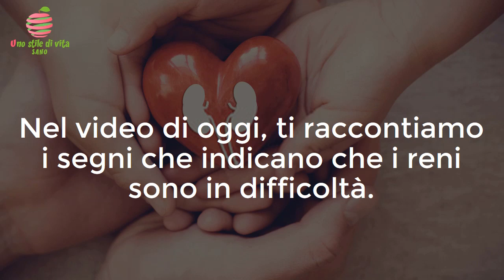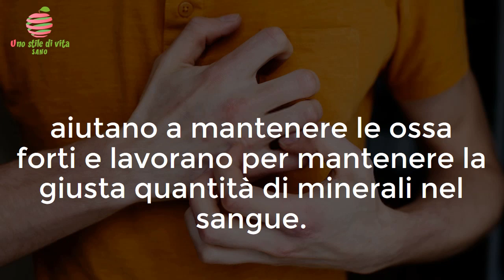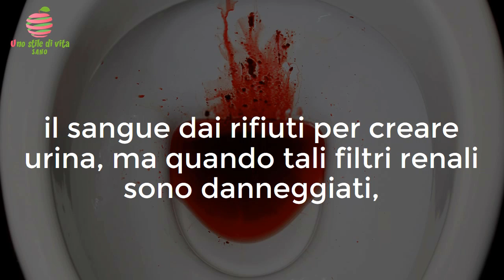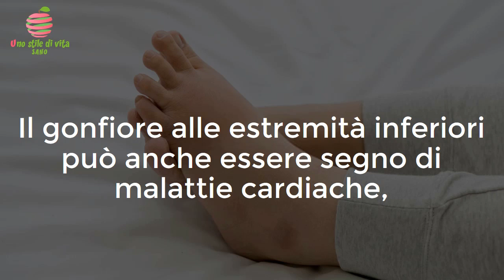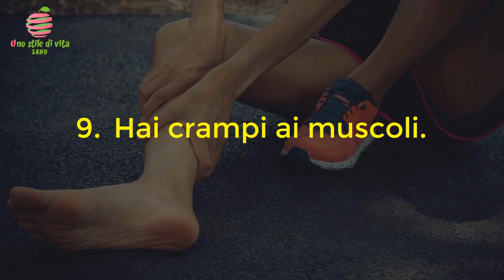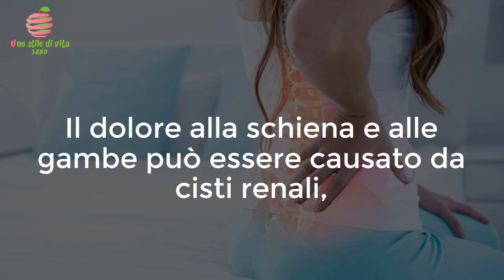I 11 segni che i reni stanno invocando aiuto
I reni sono tra gli organi più importanti del nostro corpo, responsabili del filtraggio dei rifiuti, della produzione di globuli rossi e persino del mantenimento di ossa forti e robuste.

Nel video di oggi, ti raccontiamo i segni che indicano che i reni sono in difficoltà. Che tipo di sintomi ci sono? Possono essere compresi facilmente? Parleremo di tutto questo e di più.

SOMMARIO:

1. Sei più stanco del solito, hai meno energia o hai problemi di concentrazione.   00:00:29
Una grave diminuzione della funzione renale può portare ad un accumulo di tossine e impurità nel sangue.

2. Hai problemi a dormire.  00:01:00
 Quando i reni non filtrano correttamente, le tossine rimangono nel sangue piuttosto che lasciare il corpo attraverso le urine.

3. Hai la pelle secca e pruriginosa.   00:01:30
I reni sani hanno molti compiti importanti. Rimuovono i rifiuti e i liquidi in eccesso dal corpo, aiutano a produrre i globuli rossi, aiutano a mantenere le ossa forti e lavorano per mantenere la giusta quantità di minerali nel sangue.

Dichiarazione di non responsabilità: i materiali e le informazioni contenute nel canale Uno Stile Di Vita Sano sono forniti solo a scopo generale ed educativo e non costituiscono alcuna consulenza legale, medica o di altro tipo su qualsiasi argomento. Queste affermazioni non sono state valutate dalla FDA e non sono intese per diagnosticare, trattare o curare alcuna malattia. Cerca sempre il consiglio del tuo medico o di un altro operatore sanitario qualificato prima di iniziare qualsiasi nuova dieta o trattamento e rivolgi loro qualsiasi domanda tu possa avere riguardo una condizione medica. Se hai o sospetti di avere un problema medico, contatta immediatamente il tuo medico.